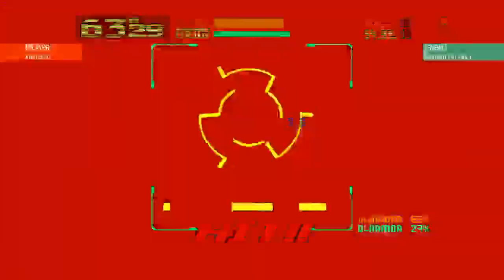Virtual-On OT PS4 casuals (EU&NA cyp* vs BT vs tem) - 2020/03/22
rare encounters